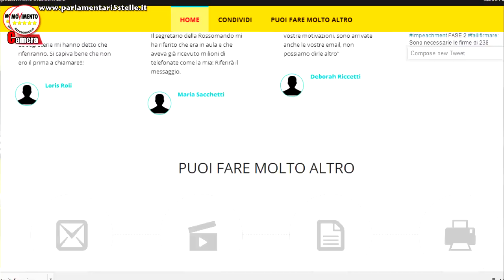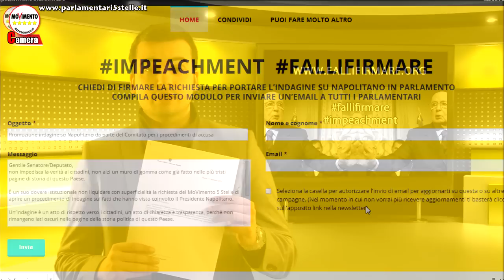M5S Parlamento: vogliamo l'inchiesta su Napolitano, aiutaci e fallifirmare!